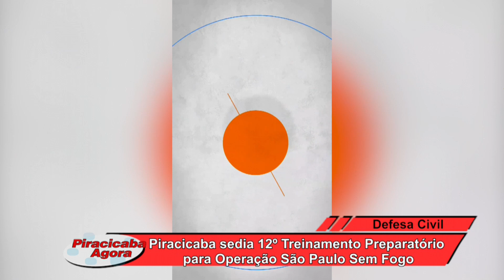Piracicaba sedia 12º Treinamento Preparatório para Operação São Paulo Sem Fogo 16 05 24